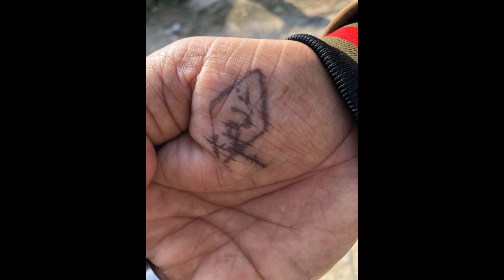Imran Khan | BBC Urdu | BBC News| Pakistan Politics, Cypher Case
Imran Khan
BBC Urdu
BBC News
Pakistan Politics
Cypher Case